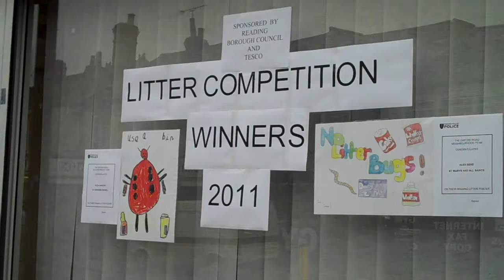Reading (UK) Litter Competition Winners 2011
I saw the sign and it made me laugh.